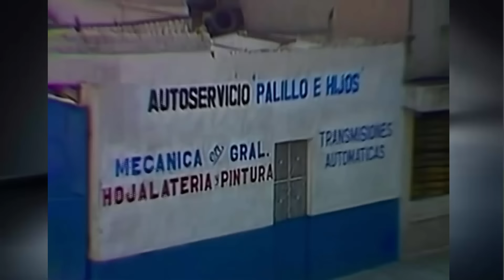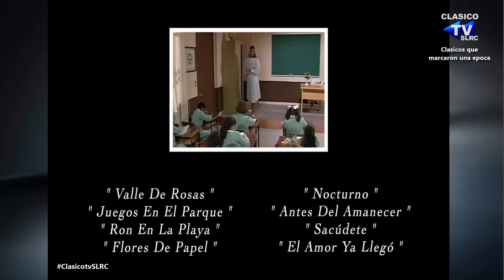📺TELENOVELA - CARRUSEL (1990) - CAPITULO 135 - Parte 2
DONATIVOS: 💳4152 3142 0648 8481 (BBVA MEXICO)